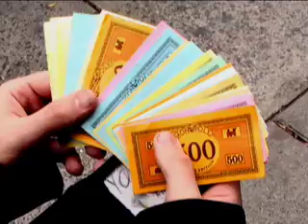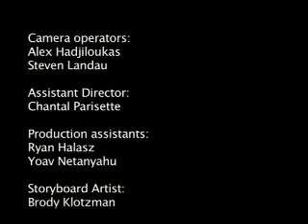Pickpocket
Filmed at SVA. (1st year Fall semester project.) A Pickpocket ravages city streets.